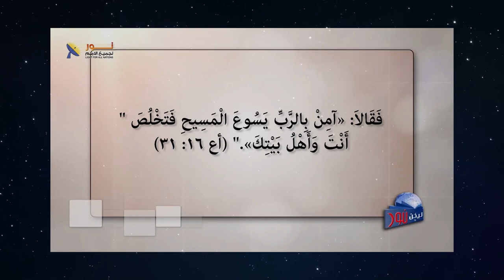626 تحذير هام لكل من ينكر الرب يسوع المسيح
تحذير هام لكل من ينكر الرب يسوع المسيح
مقطع من الحلقة 626 – يسوع هو الرب
لمشاهدة الحلقة كاملة تفضل بالضغط على هذا الرابط: